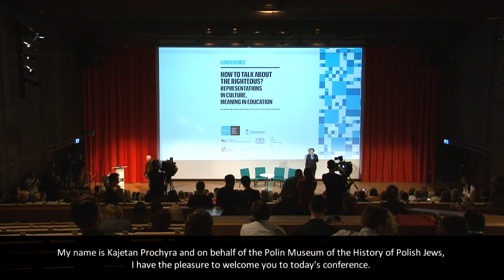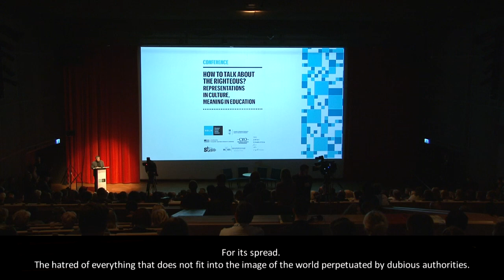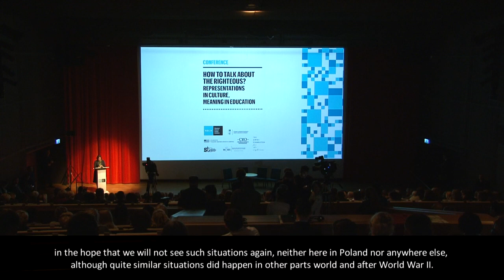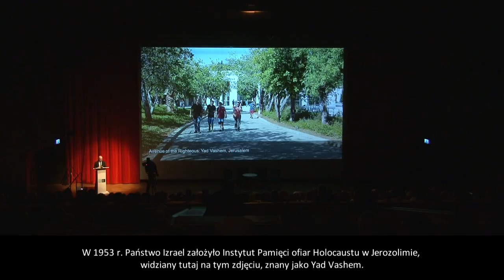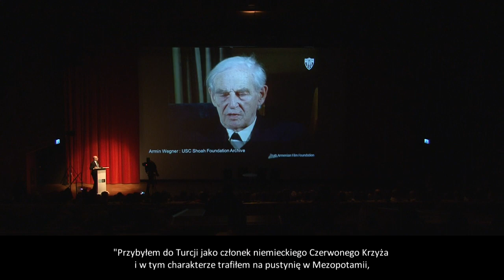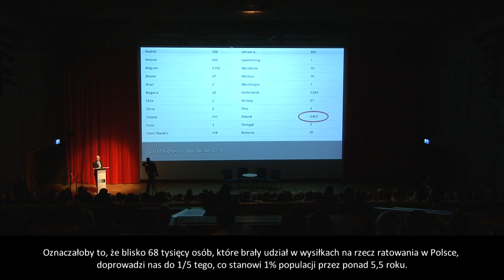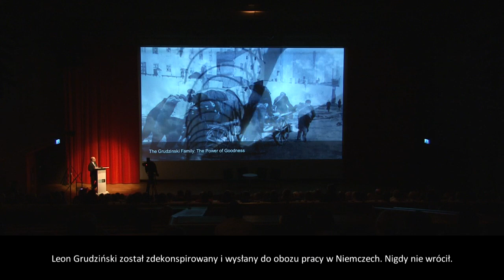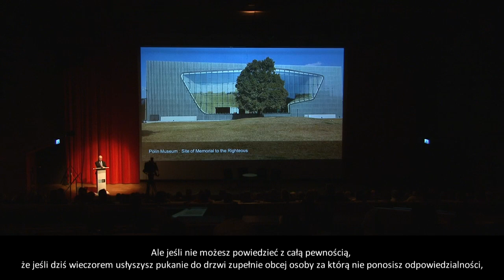Jak rozmawiać o Sprawiedliwych? - wykład | Muzeum POLIN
Otwarcie konferencji  "Jak rozmawiać o Sprawiedliwych? Reprezentacje w kulturze, znaczenie w edukacji" oraz wykład inauguracyjny "Jak Ratujący Żydów podejmowali trudne decyzje w czasach Zagłady".

25 października 2018, Muzeum Historii Żydów Polskich POLIN

Przemawiający:
1. Zygmunt Stępiński, Wicedyrektor Muzeum POLIN
2. dr Piotr Szpanowski, Zastępca Dyrektora Departamentu Dziedzictwa Kulturowego, Ministerstwo Kultury i Dziedzictwa Narodowego
3. Włodzimierz Paszyński, Wiceprezydent Miasta Stołecznego Warszawy
4. Georgette Mosbacher, Ambasador Stanów Zjednoczonych w Polsce
5. Anna Azari, Ambasador Izraela w Polsce
6. Stanlee Stahl, Wiceprezes Żydowskiej Fundacji na Rzecz Sprawiedliwych
Wykład inauguracyjny (od 30 min 24 s): dr Stephen Smith, USC Shoah Foundation Institute  for Visual History and Education